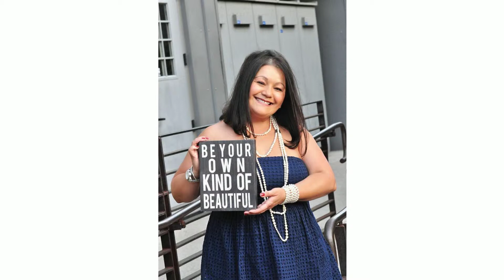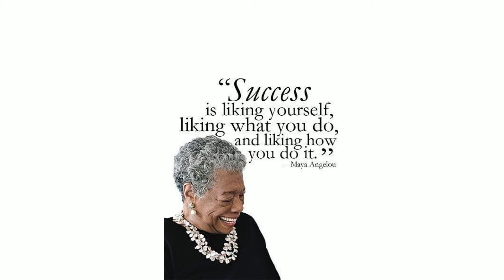2015 GRG Network Theme - Be Your Own Kind of Beautiful In Bu